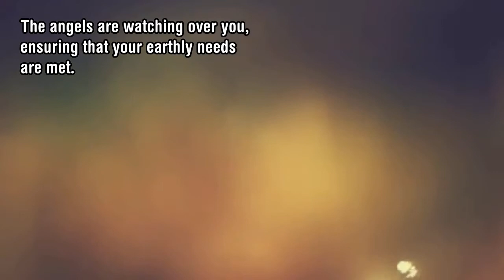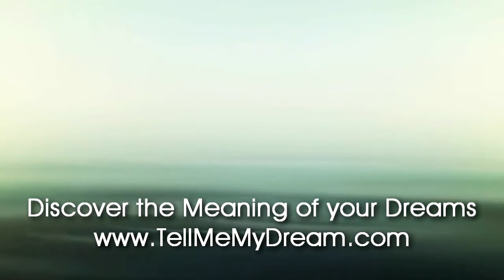Number Meaning 764 Quick Angelic Numerology Reading for Number 764